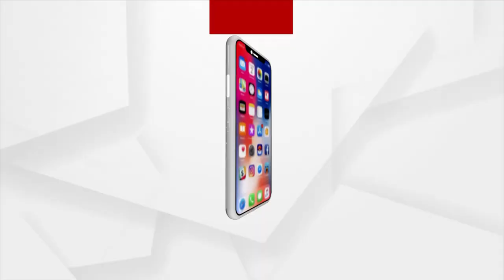ସରକାରି ଯୋଜନା କାହା ପାଇଁ ?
ଗରିବ ଅସହାୟଙ୍କ ପାଇଁ ରାଜ୍ୟରେ ରହିଛି ଅନେକ ଯୋଜନା । ହେଲେ ପ୍ରଶାସନିକ ଅଧିକାରୀଙ୍କ ଅବହେଳା କାରଣରୁ ଯୋଜନାର ଲାଭ ପାଇବାରୁ ବଞ୍ଚିତ ହେଉଛନ୍ତି ଯୋଗ୍ୟ ହିତାଧିକାରୀ । ଏଭଳି ଅଭିଯୋଗ ଆସିଛି ଖୋର୍ଦ୍ଧା ଜିଲ୍ଲା ବାଣପୁର ବ୍ଲକ ଦାମିଆ ବରବରା ପଞ୍ଚାୟତର ତାଳବୋରେଇ ଗାଁରୁ ।